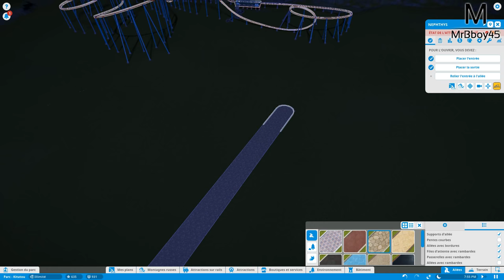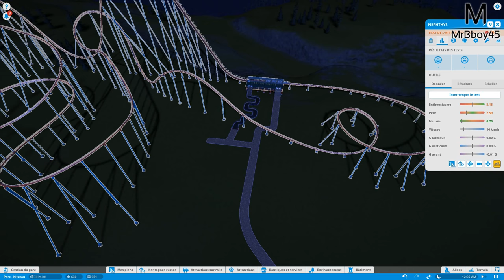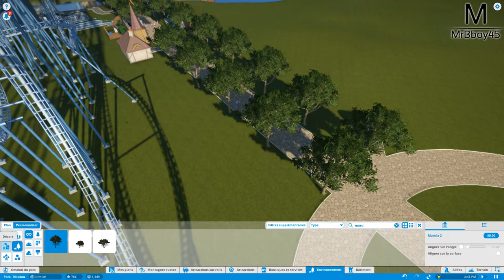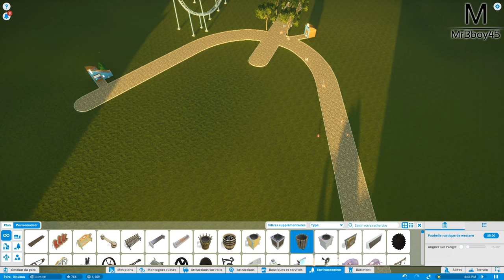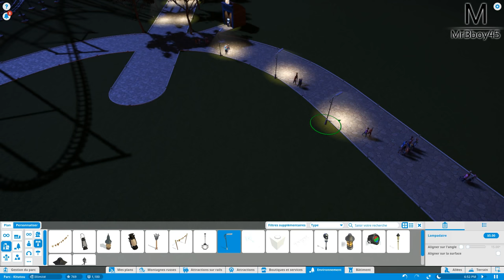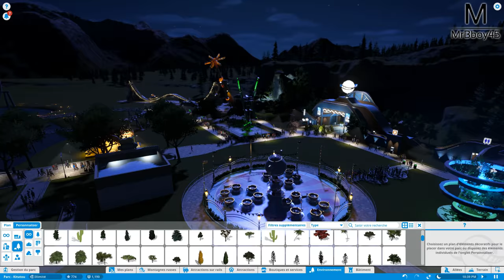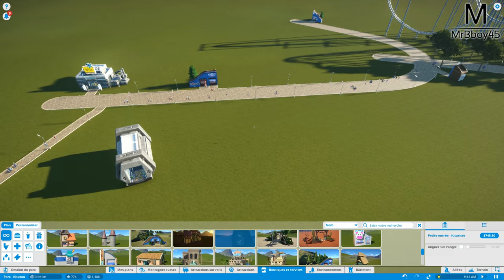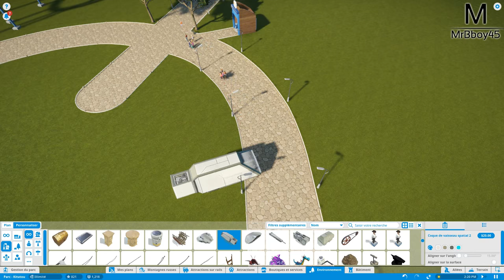Planet Coaster : L'ATTRACTION DU LIKE | Episode 4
Nouvelle série en attendant les fêtes de fin d'année et surtout les quelques let's play de prévue ;)

Une Boutique ?

MON TIPEEE

Partenaire !